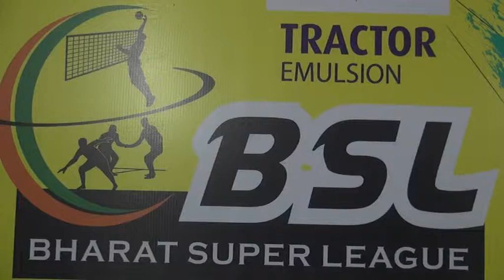மாவட்ட அளவிலான கபாடி போட்டி: ஆண்டவன் கல்லூரி அணி சாம்பியன்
திருச்சி: மாவட்ட அளவிலான மின்னொளி கபாடி போட்டியில் ஆண்டவன் கல்லூரி சாம்பியன் பட்டத்தை வென்றது.